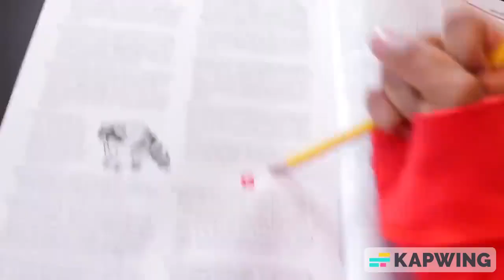This Cause Chaos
That Was So Loud